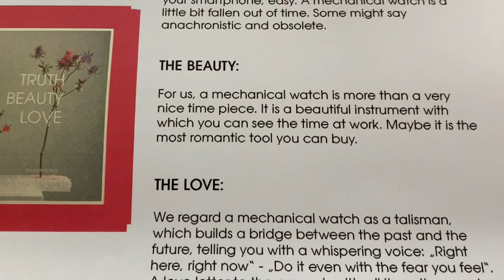LUXUSUHR UNTER 2000€ MADE IN GERMANY?! TenElevenNine neue Microbrand aus Berlin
OYSTER MADE IN GERMANY?! TenElevenNine die neue Microbrand Made in Germany

Check tenelevennine auf Instagram

Quelle Bild Zeitraffer Berlin Stadtbild YouTube